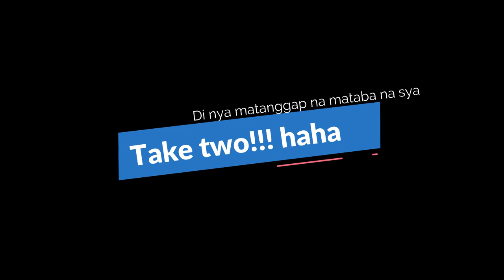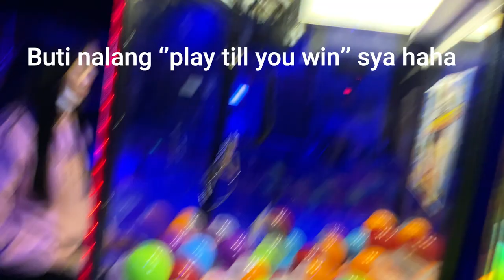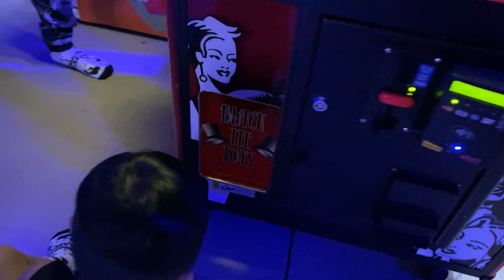YUNG:First Time mo MagTrampoline |JENNYJAER VLOG | JJ@4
Welcome to the Life of JennyJaeR! Hi there! In today's video, we celebrate our lil man bday in skyzone.Super happy nya at hind talaga sya tumigil sa kakatalon sa trampoline haha we love you anak:)pag happy ka, happy rin kami:)

Pls.

💞Momshie Vlogger Ph, Inspiring Story